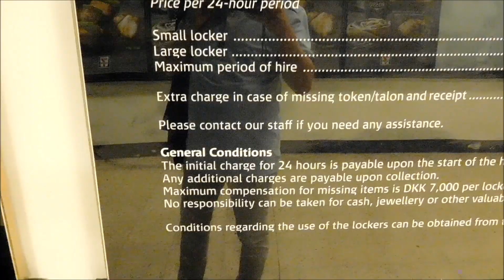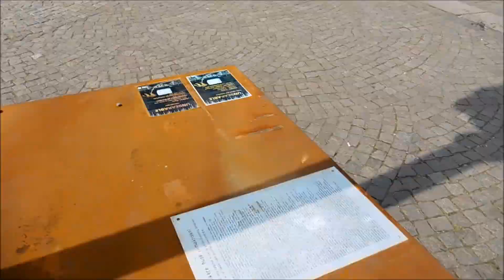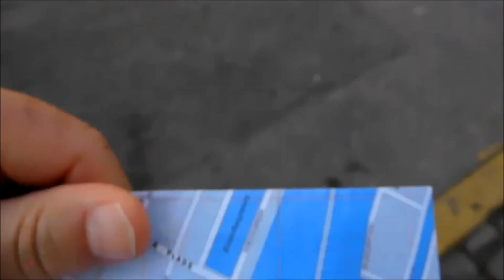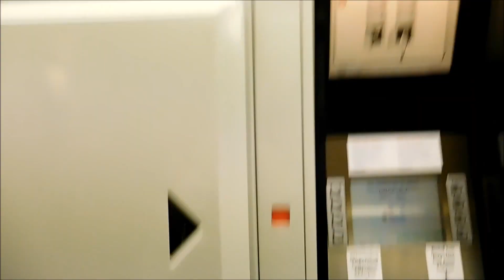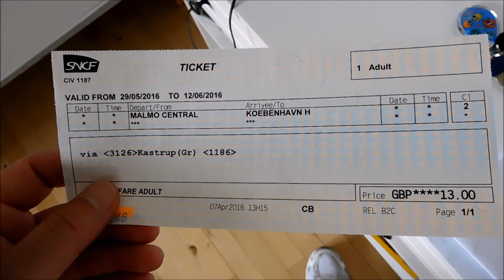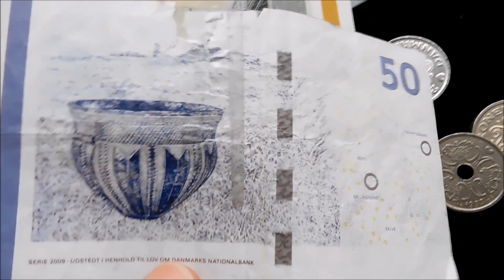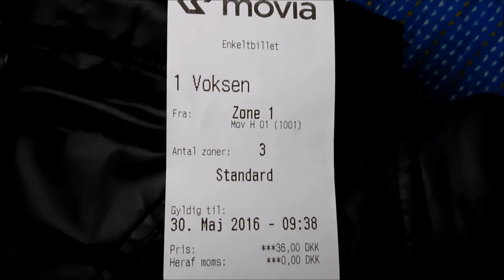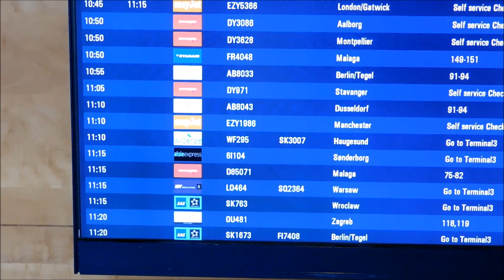Hosszu hetvegem Skandinaviaban 2 /Koppenhaga/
Dania fovarosaban jartam.